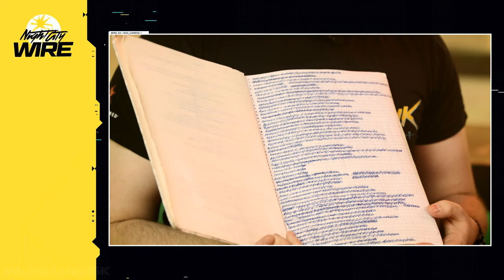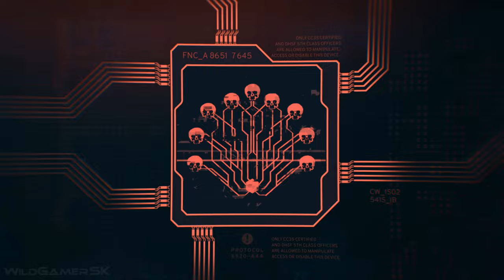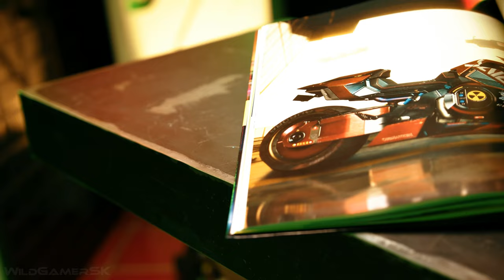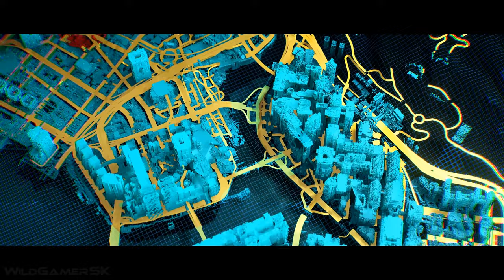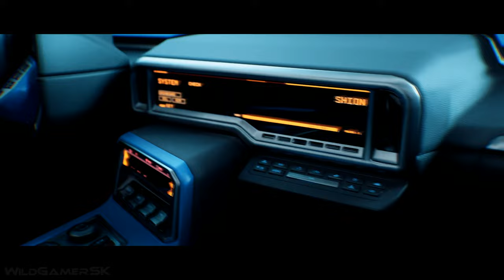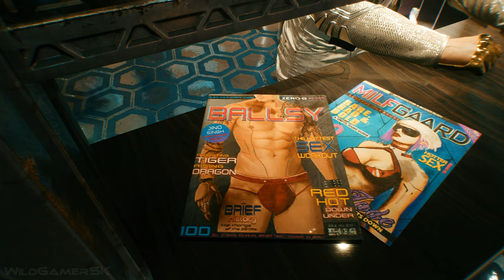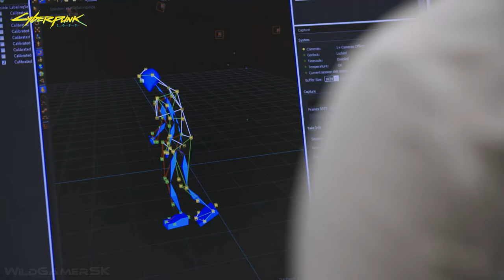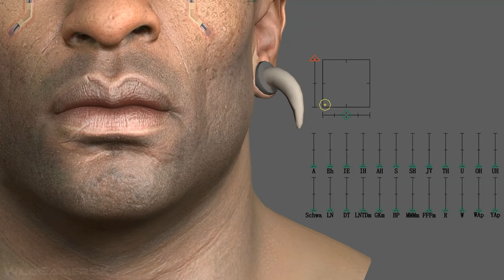CYBERPUNK 2077 Night City Wire All Episodes in 4K 60FPS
Cyberpunk 2077 all episodes 1-5 from Night City Wires in remastered 4K ULTRA HD quality from 30FPS to amazing 60FPS PC/PS5/PS4/XBOX ONE/XBOX SERIES X for better enjoyment.

Coming: December 10, 2020

Cyberpunk 2077 is an upcoming role-playing video game developed and published by CD Projekt. It is scheduled to be released for Microsoft Windows, PlayStation 4, and Xbox One on December 10, 2020, Stadia by the end of the year, and PlayStation 5 and Xbox Series X in 2021.